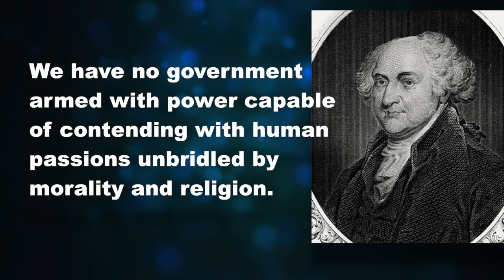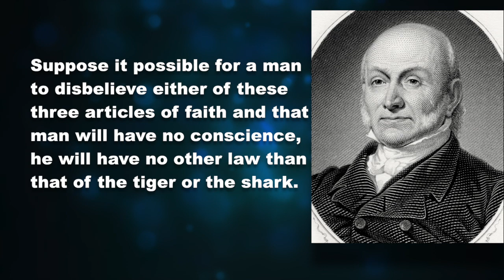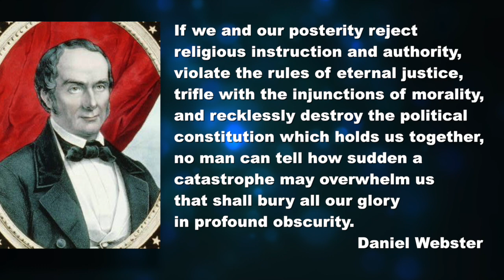Religion & Liberty | Stoplight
In his Stoplight® commentary, Stuart Shepard shares some sage advice about faith from some people who many would consider a little radical – even revolutionary.

Support Religious Freedom. Support CitizenLink